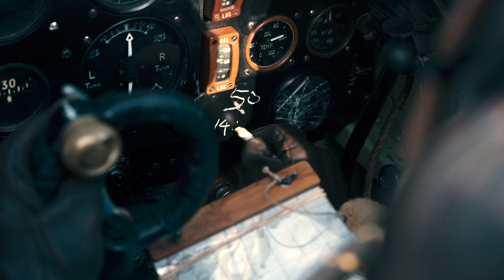Dunkirk (2017) - What's Your Fuel? | FastMovieScenes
The German Army is taking Europe by storm, can the surrounded troops escape across The Channel?

Actors: Fionn Whitehead, Barry Keoghan, Mark Rylance
Director: Christopher Nolan
Writer: Christopher Nolan

Buy or Rent: YouTube Films